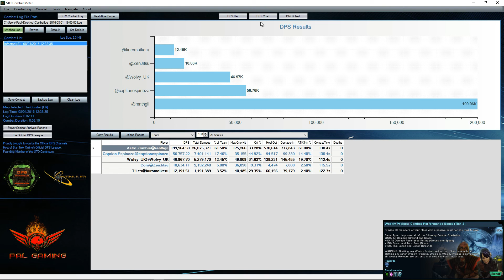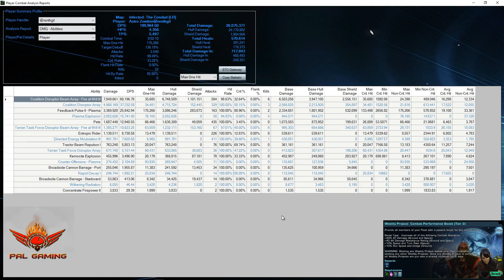PuG 199k vengeance with Full Build & parse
Tune in to The SHOW(STO) with my friends and I every Wednesday night at 10pm Eastern

Check out the featured channels for even more!!!